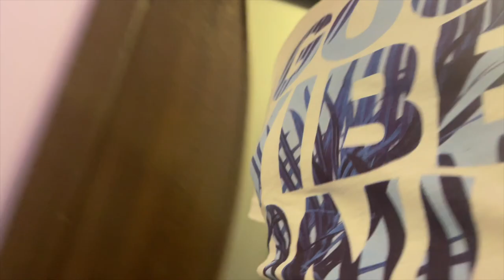НА 9 МІСЯЦІ СЮРПРИЗ ДЛЯ ВАГІТНОЇ В УКРАЇНІ ВЛОГ